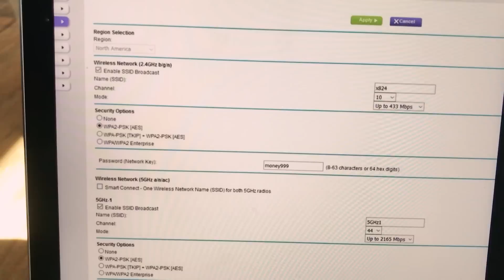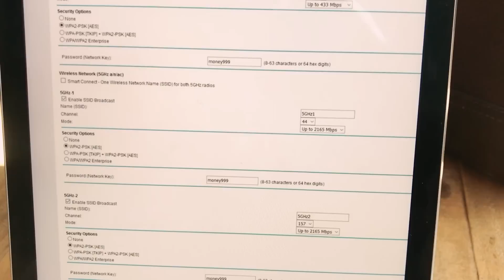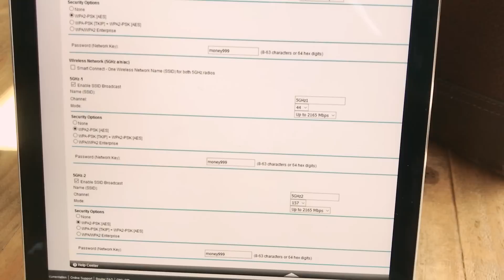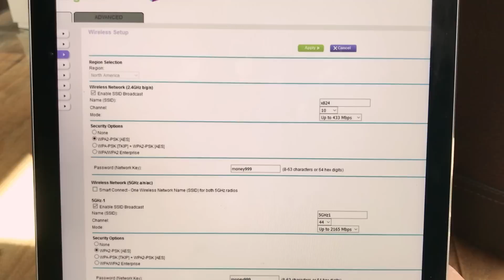Apple Watch Series 3 Wifi Connection: Howto/Example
Root Issue: Apple watch only supports 2.4GHz

This wasn't straightforward to me since I have a router that supports 2.4 and 5GH, so I thought a short video describing how I was able to get my Apple watch 3 to connect to my wifi would help others.

Besides this little setup hiccup, loving the watch so far.

I'm not sure if the watch does actually have a radio that supports 5GHz, so this could be a non-issue with new firmware.

1. turn off watch
2. update router settings as described (disable/rename 5ghz ssid + turn off access control if that is applicable). leave 2.4ghz as is.
3. forget your wifi on your phone via wifi settings
4. connect back to your 2.4ghz wifi
5. turn watch back on leave on for a few minutes (watch should find current wifi - the 2.4ghz ssid)
6. turn off bluetooth, walk away from phone (phone may still be connected as I described), make sure wifi connect (see icon on watch)
7. reset router settings so 5ghz is named as before so your phone can now connect to that
8. reenable access control (if applicable)

Anyone else have experience here?  Did I miss anything?